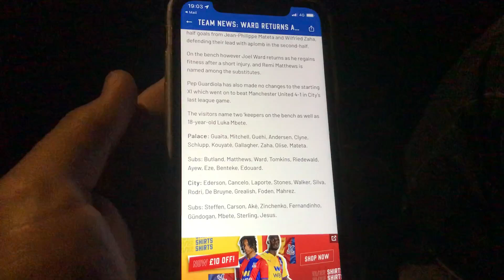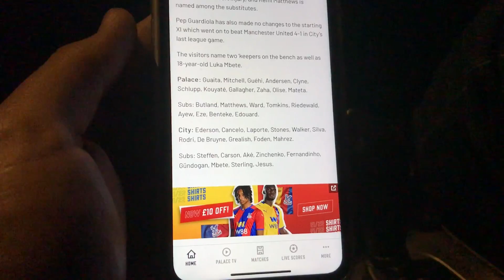CRYSTAL PALACE 0-0 MANCHESTER CITY MATCHDAY VLOG 21/22 *WHAT A RESULT, 4 POINTS OFF THE CHAMPIONS*